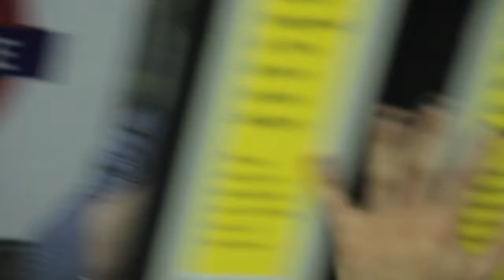Type of Commuters 2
If you travel on the London Undergorund tube, you are bound to meet these kind of people. Part 2!